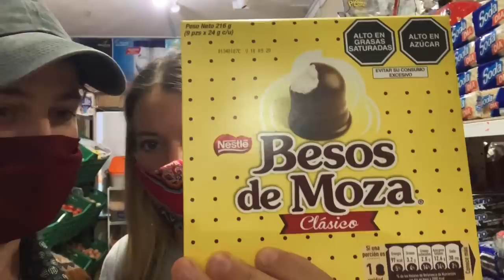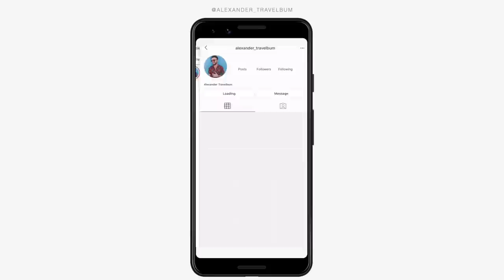COVID 19 SOUTH AMERICA 🇨🇱🇵🇪LOCKDOWN IN CHILE VS PERU | DAY 98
South America has become the epicenter of COVID 19 with cases skyrocketing in several South American countries. We are in Cusco, Peru documenting the whole Coronavirus lockdown experience here as foreigners. We have a friend (also a traveler) in Chile who is shows us how the lockdown and COVID situation is in that country. Her name is Mo from the channel Waybeyondpadthai. We walk these South America streets of Peru and Chile to show you some of the differences between them right now. We also try Peruvian VS Chilean snacks, candy, and food. Watch us walk around Cusco, watch Mo eat and try snacks from Chile. This is part food vlog, part travel vlog, and part lockdown vlog. Watch this to see how COVID 19 and the Coronavirus pandemic unfold in these countries.

TW @Travelbum_
….or links….